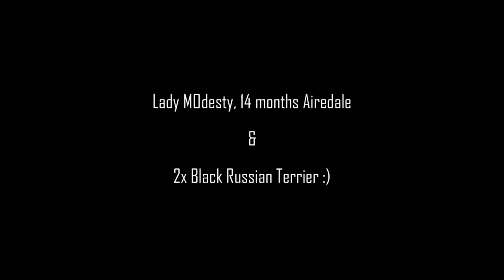Airedale Terrier Lady MOdesty & 2 Black Russian Terriers